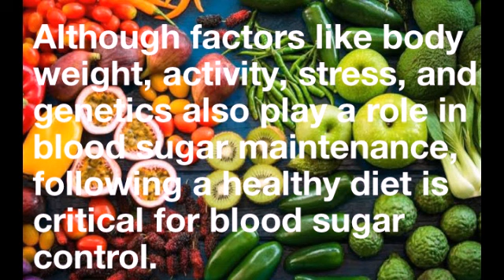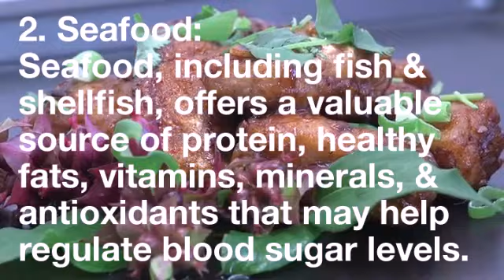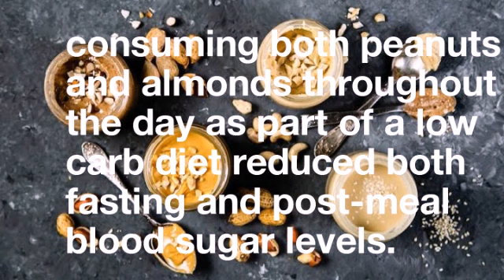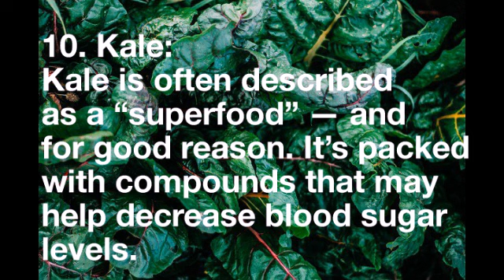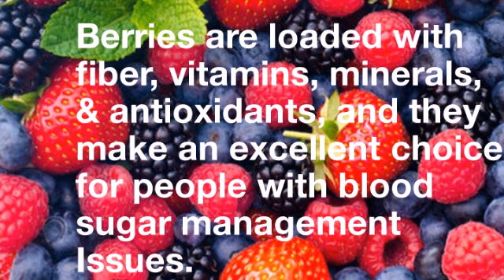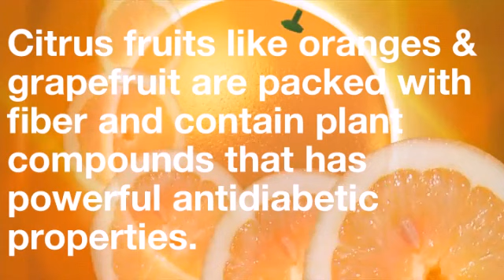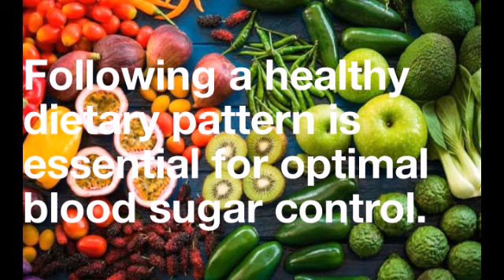Foods To Lower Blood Sugar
Foods for diabetes | diabetic snacks 🍒🥦

Welcome to our health care channel "careify"
Here we provide facts, tips and hacks about health benefits that keep you healthy and fit.
So, keep learning here how to make yourself happy, healthy & fit. 🌺😍

Diabetes foods🥦🥬

Today we gonna talk about how to improve your blood sugar levels, and the best foods for diabetes which improve health naturally.

What you consume plays a crucial role in body health, since our bodies depend on nutrients such as proteins, fats, carbs, the minerals such as calcium and vitamins to build a healthy body and strengthen our immune system. 🥦🍊🍒

By incorporating body-friendly foods into your diet and getting enough exercise, you can maintain your body strong and healthy for as long as possible.🍎

In this video, we talk about diabetic healthy snacks. Diabetes healthy diet can change your life in the best way. keep watching for diabetes-healthy food.🥬